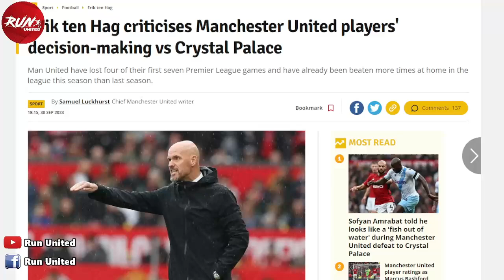สรุปข่าวแมนยู : 5 ประเด็นหลังเกมพ่ายพาเลซ/เทนฮากยอมรับผีแพ้เพราะห่วยเอง/เมาท์รับไม่ได้ผีแดงแพ้คาบ้าน